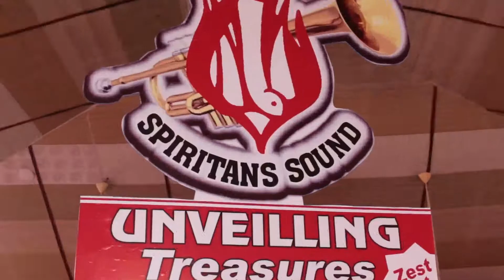GOD IS LOVE BY UFI @TREASURES UNVEILED 2021